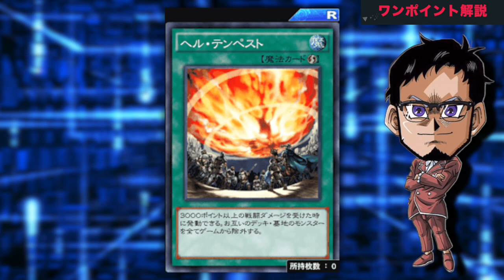【守護者スフィンクス】「相手のモンスターを全バウンス」とか強すぎだろ禁止しろ!!【遊戯王デュエルリンクス 実況No.1302】【YuGiOh DuelLinks】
守護者スフィンクス
反転召喚に成功した場合
相手のモンスターを全てバウンス
とか強すぎだろ大丈夫か？
これは禁止化濃厚ですわ
間違いないですね、はい。

メンバー登録はこちら

100人を超えるメンバーが、あなたを待っています

実況に使っている機材

▼イヤホン

▼キーボード

▼webカメラ

▼カメラ(旅行用)

▼カメラスタンド(webカメラ、一眼カメラ対応)

コメントに関するお願い

✅使用楽曲
　　などなど